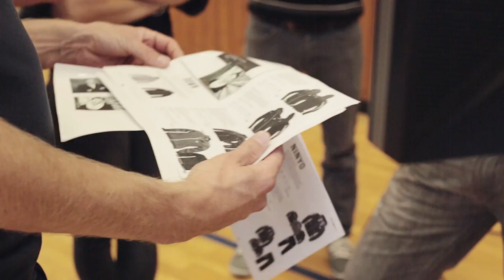Making Of | Butterfly Photo Shoot | Catalog 2016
Starring KIDO, NINYO, TENERGY, ... and not to forget Adina DIACONU, Andrea TODOROVIC, SHAN Xiaona, Tiago APOLONIA, Michael MAZE, Timo BOLL